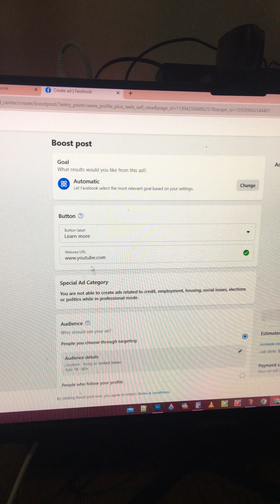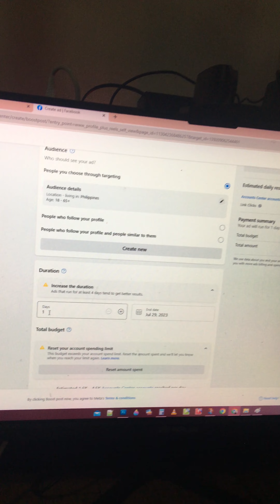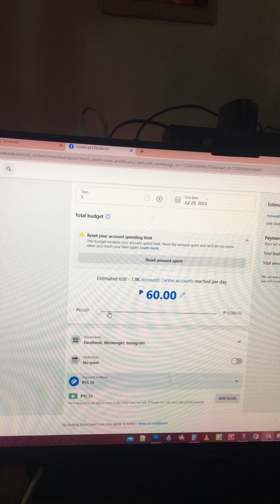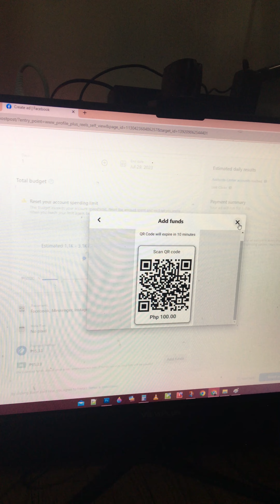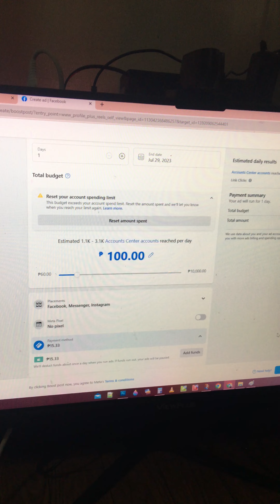PAANO MAG BOOST REELS / BOOST POST SA FACEBOOK | FACEBOOK CONTENT TUTORIAL FACEBOOK ADS TIPS ADEAS